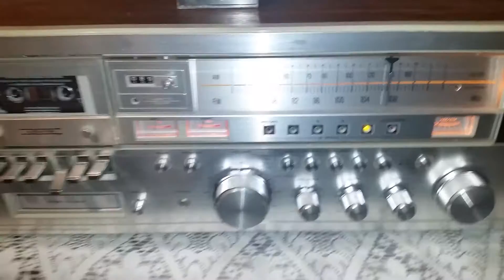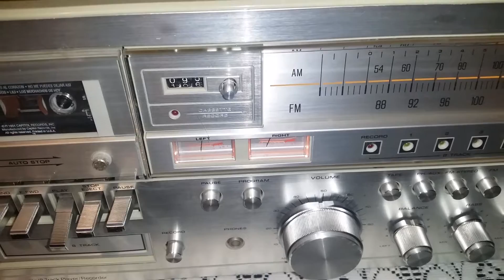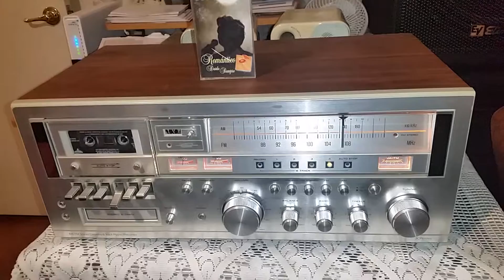Jp penney 8 track tape player